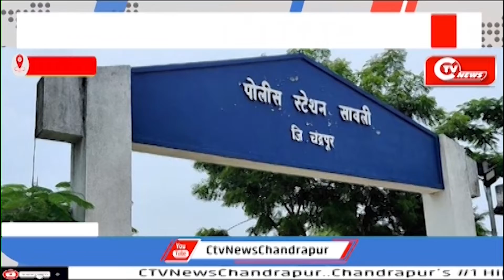सावली पूलिस नें 134 जानवरों को वाघोली बुटी परिसर सें रिहा किया